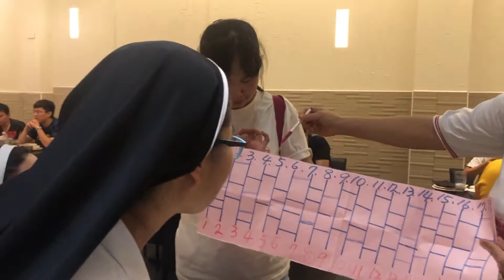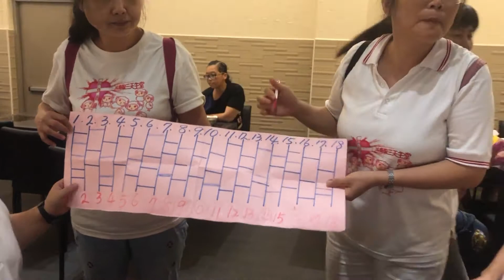2020年斗南天主堂暑期道理班結業【06/06_ 暑期道理班結訓後餐敘】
【06/06_ 暑期道理班結訓後餐敘】

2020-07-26-斗南天主堂暑期道理班結業youtube連結